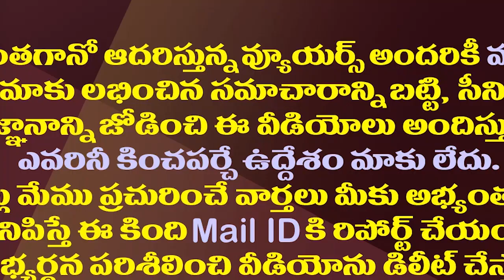బెడిసికొట్టిన సోషల్ ఆడిట్‌‌..జనసేన నేతలపై మహిళల ఫైర్| House Beneficiaries Fire On Janasena Leaders